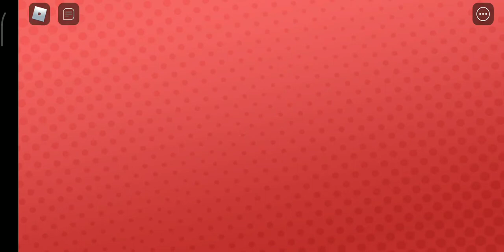I reached 10 MILLION SUBS in roblox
This is YouTube life basically it's a YouTube simulator game it's just a roblox version